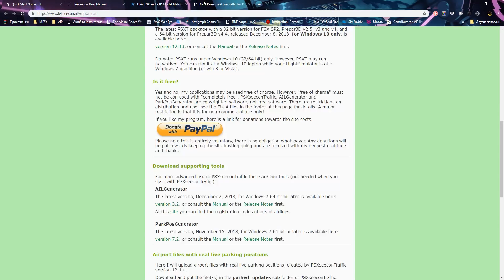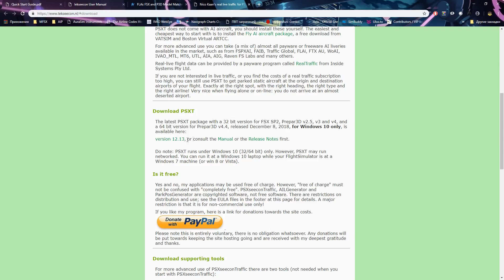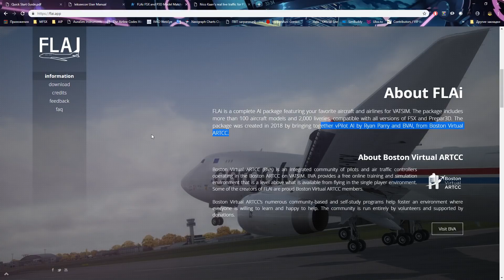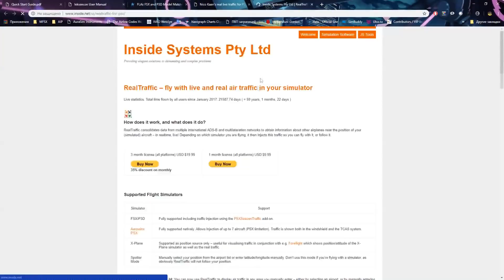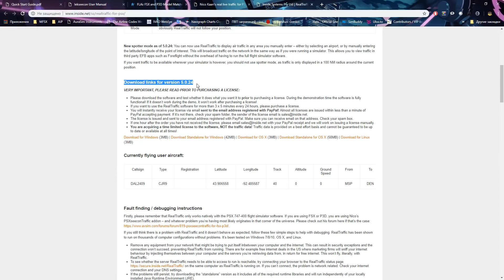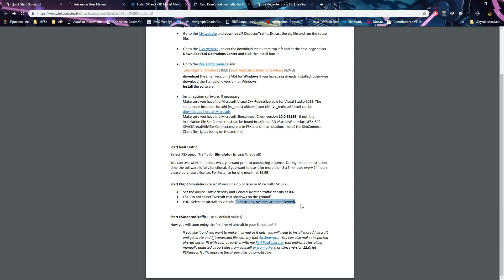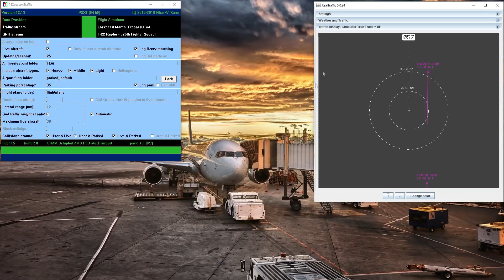[Обновление] Селим реальный трафик в симулятор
Данные утилиты позволяют визуализировать реальное расписание полётов в симулятор. Фактически вы будите видеть то что могли бы видеть в настоящем аэропорту.

В мануале все ссылки актуальны